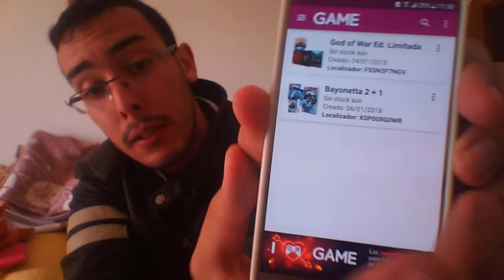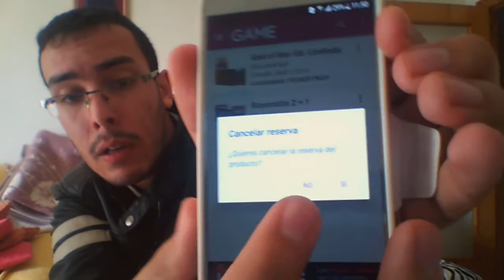Game tengo un mensaje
Llevo años comprando en tiendas game y despues de lo que vi ayer...